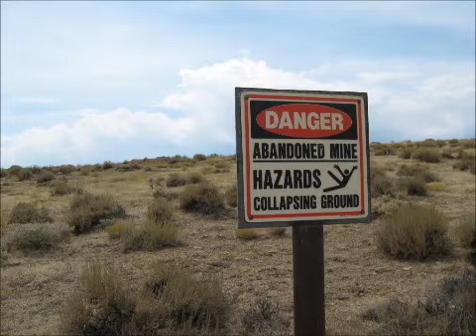Mt Lincoln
Slideshow of the Mt. Lincoln hike.